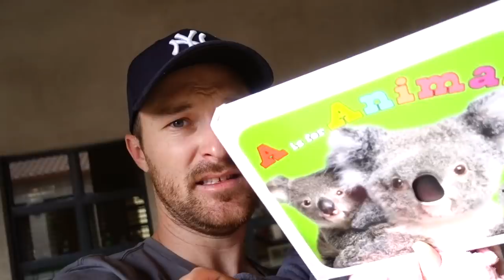LICE at SCHOOL!!! 😱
Today we heard there was lice at the elementary school! We pick the kids up from school and immediately check!!!

27890 Clinton Kieth Rd STE D-401,